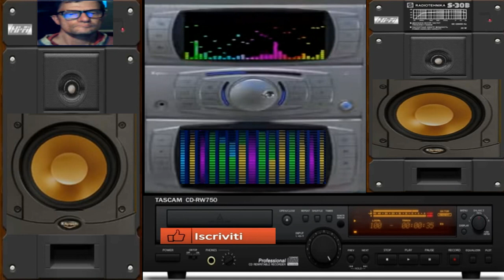GIovanni mauri Trance National dance satanic elettronica istrumental episode 14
vst usato per composizione vst sytrus fl studio
nome del brano GIovanni mauri Trance National dance satanic elettronica istrumental  episode 14